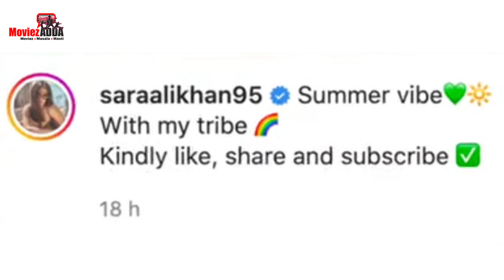Sara Ali Khan Poses With Ibrahim Ali Khan, Enjoys Vacation In London